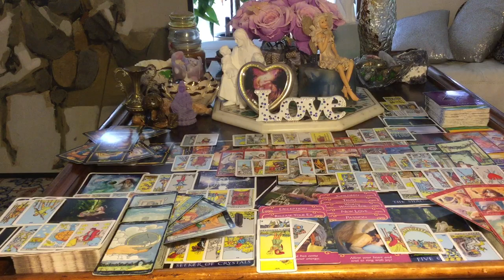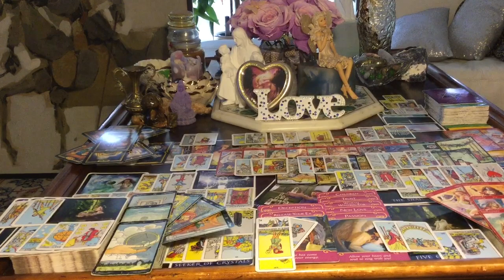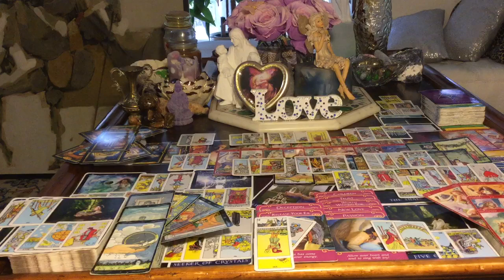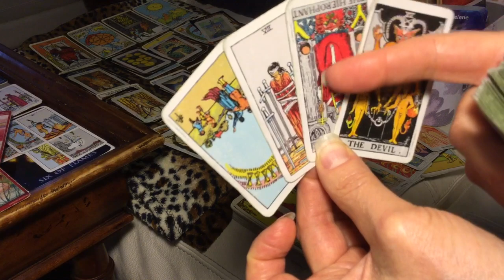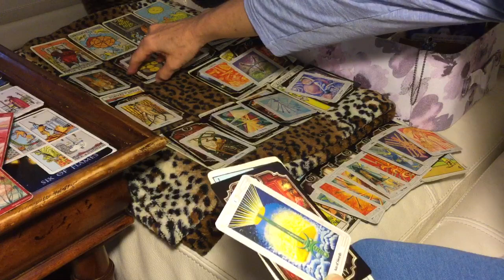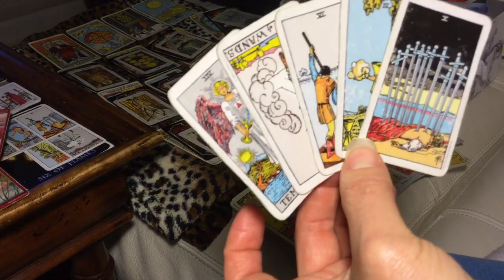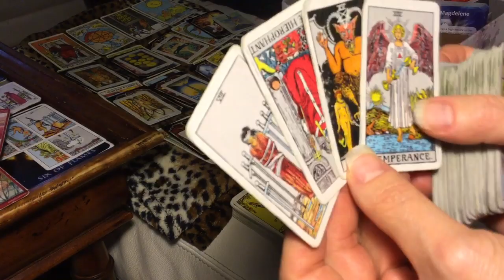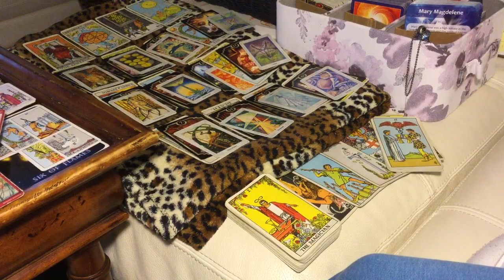Divine Masculine Cuffed in Sacred Sex, Isis Melting, Frosty Clean Up Aisle 8! (12 Signs Too) 10/22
Coaching and Tarot/Oracle card readings:
30 minutes   $55
60 minutes $99
90 minutes $133 (also 1 hour Reiki session)
3-WEEK FRIENDS CHALLENGE $333 (INCLUDES 6 hours and 57minute clearing video)